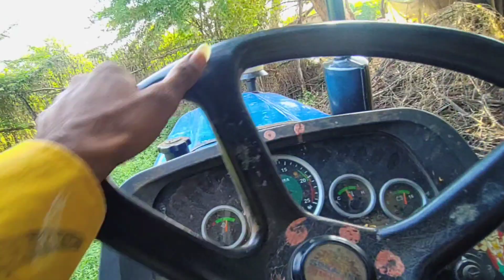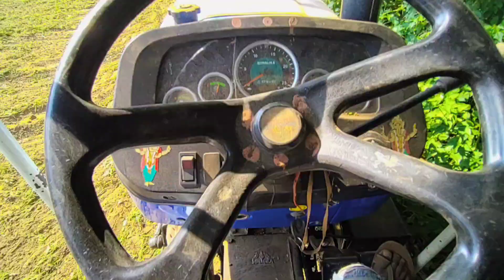3 फुट बड़ी घास को मिट्टी मे मिला दिया 😱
3 फुट बड़ी घास को मिट्टी मे मिला दिया 😱